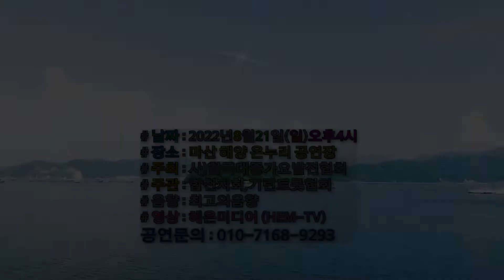가수완박=잘못찍었어/마산해변가요축제/혜은미디어(HEM-TV)방송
◎ 마산해변가요축제 ◎
■ 일시: 2022년 8월 21일(일)오후4시~
■ 장소: 마산해양온누리 공연장
■ 주최: 사)한국대중가요발전협회
■ 주관: 합천지회,기린트롯협회
■ 음향: 최고의 음향
■ 영상: 혜은미디어(HEM-TV)